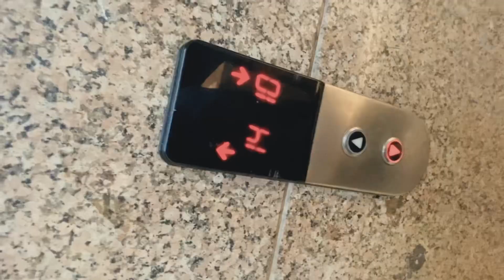Baapu ka 60th Birthday 🎂🎁❤️ || Vlog 17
Hi Guys so this vlog is for my papa as its his 60th birthday and it is a very special day for him and our family. We love you dad and wish you all the happiness and good wealth throughout your life. We always want to see you smiling and being a kid as you are till now. HOPE YOU GUYS LIKE THE WAY WE CELEBRATED OUR BAPPU BIRTHDAY. NAMASTEY & RAM RAM SAARIAN NE.

Please support guys as I need your love and support.